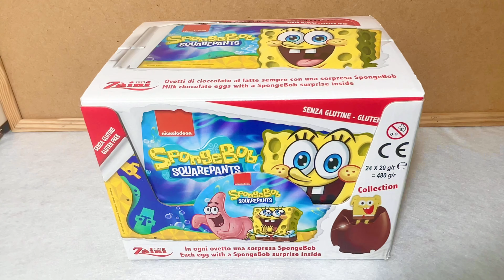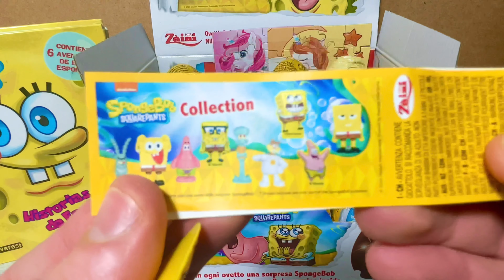+24 SPONGE BOB SURPRISE EGGS ASMR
Dive into a world of sensory delight with our latest YouTube video featuring 32 SpongeBob Surprise Eggs in ASMR! Prepare to be mesmerized as we gently tap, crinkle, and unwrap these vibrant eggs filled with delightful surprises. Each egg holds a unique SpongeBob-themed toy, creating a symphony of satisfying sounds that will send tingles down your spine. Whether you're a fan of ASMR or simply love SpongeBob, this video promises a soothing and immersive experience that will leave you feeling relaxed and content. Join us on this auditory journey and let the magic of ASMR transport you to a state of pure bliss.

All products are purchased by me, this is not advertising content